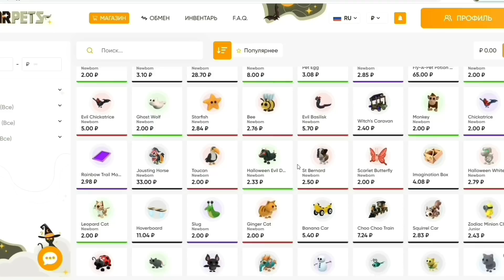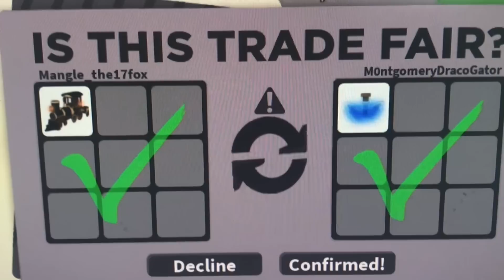ПОДБОРКА МОИХ ВАУШНЫХ ТРЕЙДОВ В АДОПТ МИ 😍 Ч2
Приветик 👋🏻 Я Манка)
Тут я снимаю роблокс, заходи, если интересно 🤗

𝚁𝚘𝚋𝚕𝚘𝚡  𝚗𝚒𝚌𝚔𝚗𝚊𝚖𝚎:  𝙼𝚊𝚗𝚐𝚕𝚎_𝚝𝚑𝚎𝟷𝟽𝚏𝚘𝚡